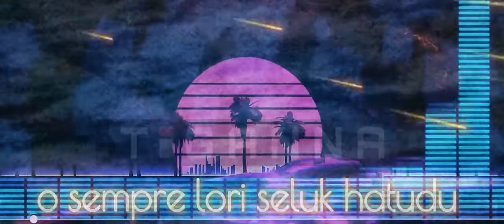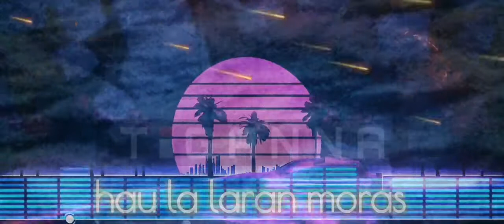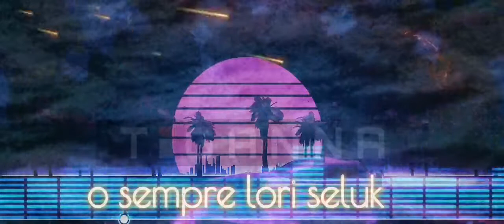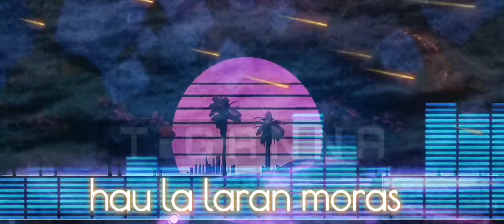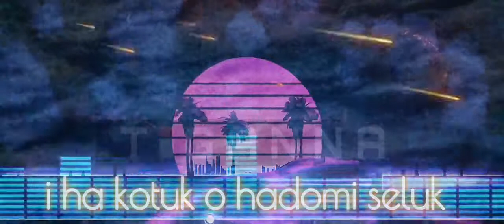Domin Bosok - ippi ( Official Lyrics Video )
Tags,
domine bosok ippi, lagu tetum, lagu timor leste, hitam manggustang lirik, hitam manggustang cover, yopie latul
mimpi yang sempurna, noah, peter pan, pelangi lyrics, bomerang band,

Criticism and suggestions to build this channel better in the future.

Terjemahan :
Bukannya Aku Tak Sayang Padamu
Karna Kudengar Kau Sudah Ada Yg Punya
Makanya Aku Menjauhi Dari Dirimu
Supaya Kau Tak Boleh Menderita Karna Diriku
Ku Harap Kau Melupakan Diriku
Dan Semua Cintaku Yang Ada Dihatimu
Karena Kau Tak Lagi Mencintaiku
Sering Kali Kau Bercumbu Dengan Yg Lain Dihadapanku

Reff :
Dikala Kita Masih Bersama
Kau Sangat Mencintaiku
Mengapa Kini Aku Yang Selalu Kau Salahkan..?
Dulu Kau Berjanji Padaku
Sehidup Semati Aku Hanyalah Milikmu
Mengapa Kau Buat Hatiku Ini Menangis..?
Andaikan Kau Nemilih Dia Yg Terbaik Dari Aku
Biarkanlah
Mungkin Kau Mencintai Dia Lebih Dari Diriku
Ku Kan Pasrah Menerima

OBRIGADO